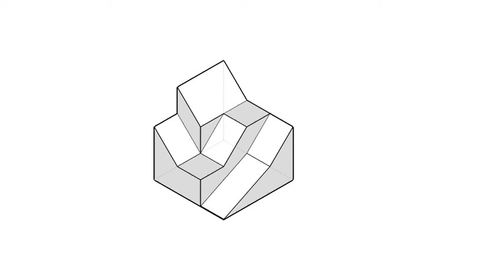全華圖學022頁第03題/正垂面/第三角法-等角圖展示